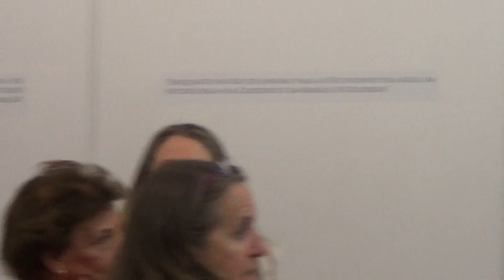Seminário "100 anos de Carlos Lacerda: Entre conquistas e controvérsias" (10)